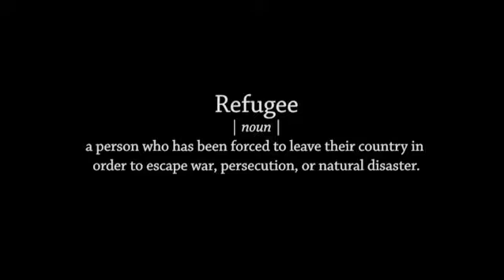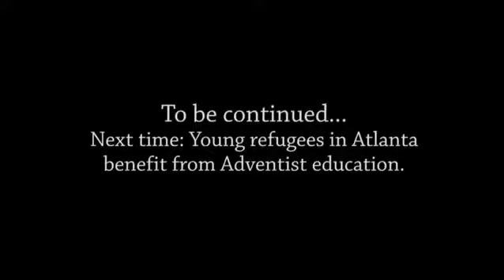Por fin libre (Parte 1) / Misionero Tercer Trimestre 2017 - División del Sudeste Asiático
Este testimonio misionero nos lo cuenta Niang, una jovencita refugiada originaria de Birmanina (Myanmar) y actualmente estudiante en la Academia Adventista de Atlanta. Conòzcala. Este es su testimonio.